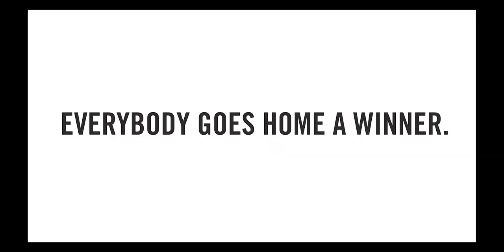Central Pier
Boardwalk